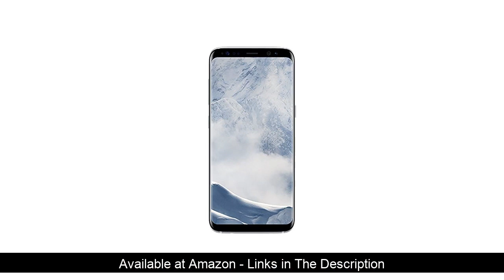Samsung Galaxy S8 Review After 2 Years - Still Worth it in 2020?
Samsung Galaxy S8, 64GB, Arctic Silver - Fully Unlocked (Renewed)

UBeesize 51Selfie Stick Tripod " Extendable Tripod Stand with Bluetooth Remote for iPhone & Android Phone, Heavy Duty Aluminum, Lightweight:

MEATER Block | Premium Wireless Smart Meat Thermometer for The Oven Grill Kitchen BBQ Smoker Rotisserie with Bluetooth and WiFi Digital Connectivity

WATINC 2Pcs 20in Airplane, Manual Throwing, Fun, challenging, Outdoor Sports Toy, Model Foam Airplane, Blue & White Airplane (WT-Foam Airplane 2Pcs)

AMENON 4 Pack RC Flying Ball Toy Infrared Induction RC Helicopter:

Selfie Ring Light with Tripod Stand & Cell Phone Holder for Live Stream/Makeup, UBeesize Mini Led Camera Ringlight for YouTube Video/Photography Compatible with iPhone Xs Max XR Android (Upgraded)

Bluehorn All in one Portable 40 Inch Aluminum Alloy Selfie Stick Phone Tripod with Wireless Remote Shutter for iPhone 12 11 pro Xs Max Xr X 8 7 6 Plus, Android Samsung Smartphone Vlogging Live Stream

Sony STRDH190 2-ch Home Stereo Receiver with Phono Inputs & Bluetooth:

Heartland Bowhunter Select Release - 4 Interchangeable Triggers - Triple Joint Foldable Release Position - Comfortable Buckle Strap - Best Bow Release:

Cheering Syma X20 Mini Drone for Kids and Beginners RC Nano Quadcopter with Auto Hovering 3D Flip(Black):

Insta360 GO Stabilized Sports Action Camera Mount Anywhere Hands Free Auto Edit Slow-mo Vlog Travel 1080P Video Cam

S-ZONE Women Soft Leather Backpack Antitheft Rucksack Ladies Shoulder Bag Medium

Wsdcam Bike Alarm with Remote 2 Pack, 113dB Wireless Anti-Theft Vibration Motorcycle Bicycle Alarm Waterproof Vehicle Security Alarm System

Digital Desktop Anti-Theft Stand for iPad 10.2-Inch (7th & 8th Gen), iPad Air 3 (2019) and iPad Pro 10.5, Black Women's Anti-Theft Tailored Hobo

TABcare Anti-Theft Acrylic VESA Case for Samsung Galaxy TAB 8" Tablet with Wall Mount Kit (TAB A 8.0 2019 SM-T290, Black)

Mount-It! Anti-theft Tablet Kiosk for iPad | Contact-less iPad POS Stand | Rotating iPad Kiosk Mount | Locking iPad Tilt Stand for iPad 9.7 (MI-3771B)

100 Slots, Ring Storage, Display Box with Transparent Lid ~ Ring Holder Showcase for Store Display, Jewelry Show & Home ~ Jewelry Tray Organizer (Black)

SNAPTAIN S5C WiFi FPV Drone with 720P HD Camera,Voice Control, Wide-Angle Live Video RC Quadcopter with Altitude Hold, Gravity Sensor Function, RTF One Key Take Off/Landing, Compatible w/VR Headset:

OLEBR 3 in 1 Charging Stand Compatible with iWatch Series 6/SE/5/4/3/2/1, AirPods Pro and iPhone 12 Series /11 Series/Xs/X Max/XR/X/8/ 8P/7/7P/6S/6S Plus(Original Charger & Cables Required) Black:

Spytec GL300 GPS Tracker for Vehicle, Car, Truck, RV, Equipment, Mini Hidden Tracking Device for Kids and Seniors, Use with Smartphone and Track Real-Time Location on 4G LTE Network

Cheerwing Syma X20 Mini Drone for Kids and Beginners RC Nano Quadcopter with Auto Hovering 3D Flip(Black):